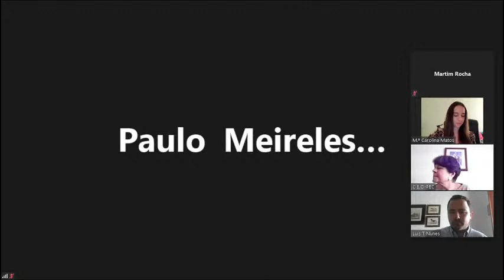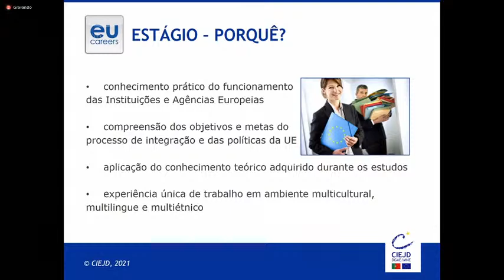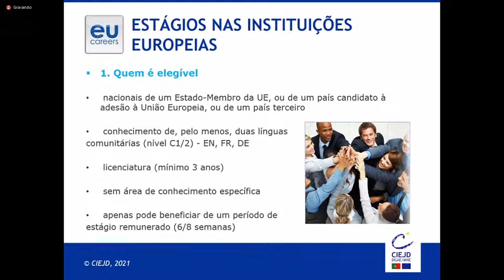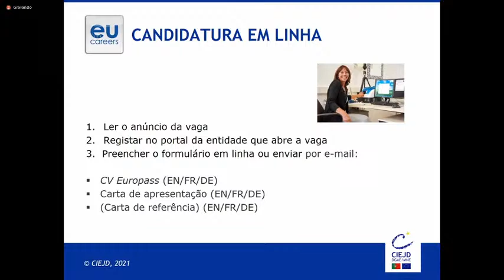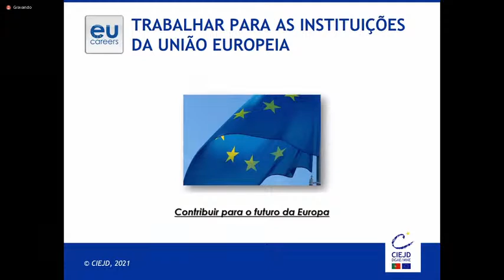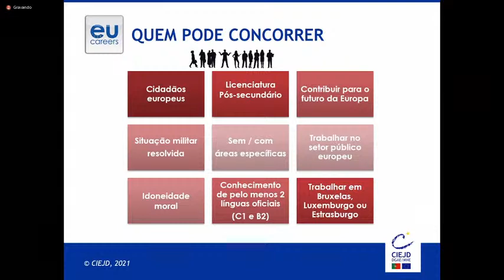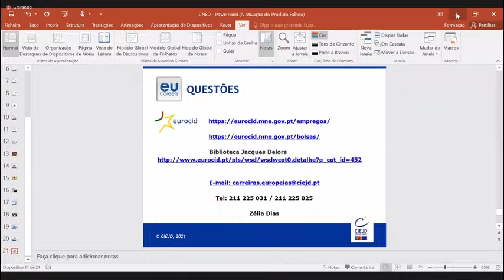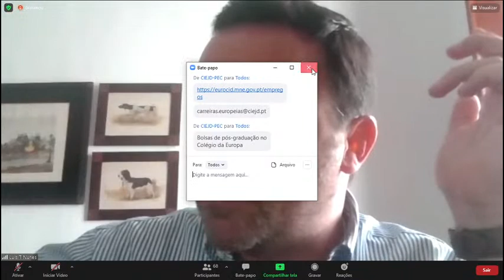Conferência: Carreiras Europeias – Caminho para a Europa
O CNED – Conselho Nacional de Estudantes de Direito irá realizar no próximo dia 27 de março, assinalando-se simbolicamente a assinatura do Tratado de Roma a 25 de Março, um conjunto de 3 sessões subordinadas ao tema “Carreiras Europeias: Caminho para a Europa”.

A conferência terá como principal objetivo abordar, na primeira sessão, o acesso e preparação aos testes EPSO, e, na segunda e terceira sessão, proporcionar aos estudantes de Direito uma perspetiva de como é seguir uma carreira em algumas das principais instituições europeias ou nas quais a Europa tem uma importante representação, bem como é representar Portugal na Europa.

Será composta por 3 sessões:

1.ª Sessão – 11h às 12h30 – Os Caminhos do EPSO
– Dra. Zélia Dias  (Centro de Informação Europeia Jacques Delors)
– Dr. Luís Tirapicos Nunes (Tradutor Jurídico)
2.ª Sessão – 14h30 às 16h30 – Passos para uma Europa Segura
– Dr. Pedro Costa Pereira (Representante da Comissão Permanente de Portugal na NATO – através de uma mensagem gravada)
– Dr. Francisco Duarte Lopes (Representante da Comissão Permanente de Portugal na ONU)
3.ª Sessão – 17h às 19h –Passos para uma Europa Justa e Representativa
– Dra. Maria Manuel Leitão Marques (Eurodeputada)
– Dr. Rui Manuppella Tereno (Embaixador de Portugal em Bruxelas)
– Dr. Vítor Manuel da Silva Caldeira (Antigo Presidente do Tribunal de Contas Europeu)